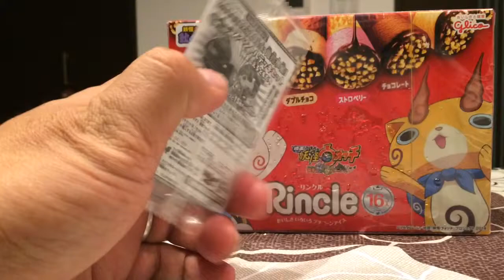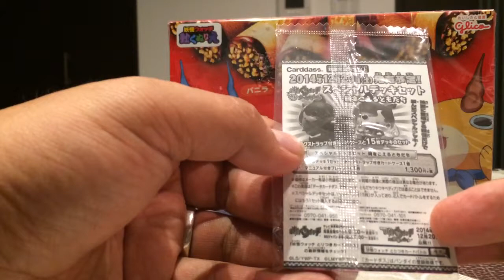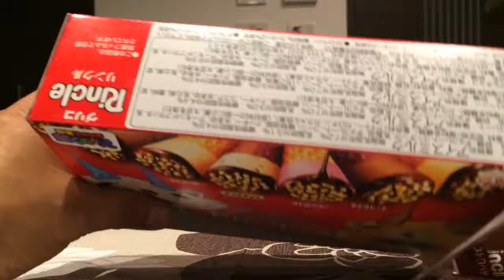【妖怪ウォッチ】妖怪ウォッチ・コマさんカード付き妖怪ウォッチの映画タイアップ商品グリコのアイス「Ｒｉｎｃｌｅ」の開封レビュー。中身は・・・